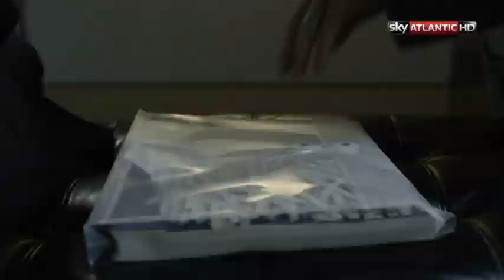HOUSE OF CARDS trailer (Sky Atlantic)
Sarà HOUSE OF CARDS ad inaugurare Sky Atlantic HD  - il nuovo canale d'intrattenimento di Sky sarà disponibile dal 9 aprile alla posizione 110 che ospiterà, insieme alle esclusive fiction originali prodotte da Sky, le produzioni seriali del panorama europeo e internazionale più innovative, storie caratterizzate da un'alta qualità di scrittura e forme di racconto inedite.
Mercoledì 9 aprile ore 21.10  Sky Atlantic si accende con l'acclamato thriller politico vincitore di 3 Emmy e di un Golden Globe, diretto da David Fincher, interpretato da Kevin Spacey (anche co-produttore della serie) e Robin Wright.